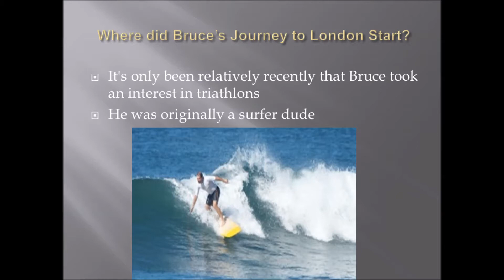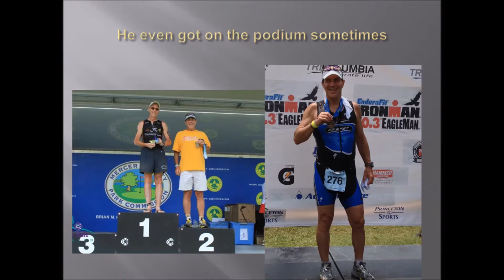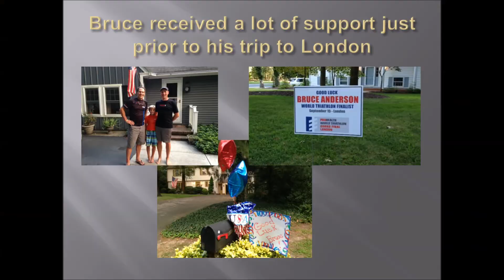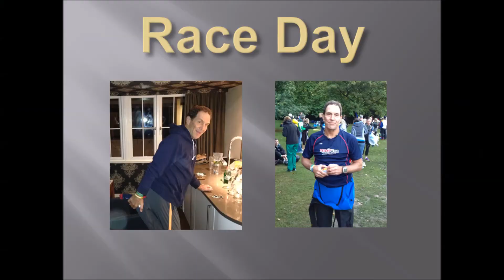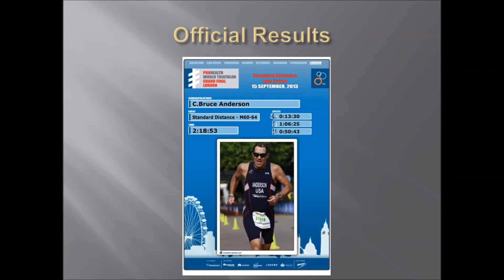Road to London World Triathlon Grand Final - Bruce Anderson